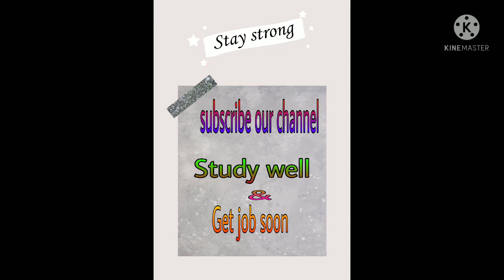సామాన్యవాక్యం వాక్యాలు grammar viral telugu telugugrammar